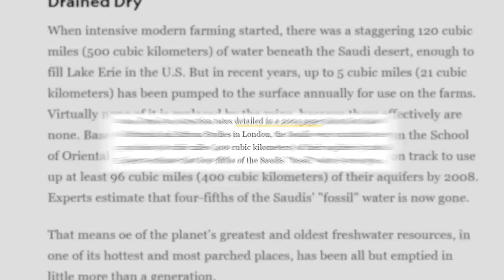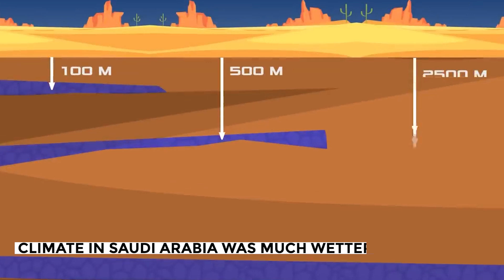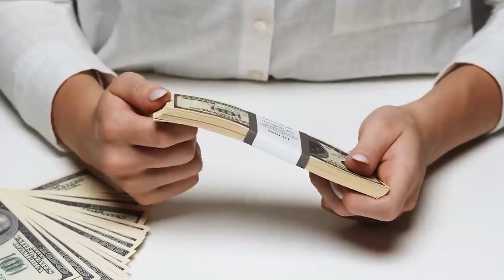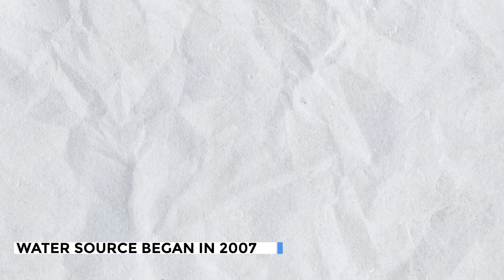Saudi Arabia Just SHOCKED American Scientists With This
Saudi Arabia has made a discovery that has left scientists worldwide in awe. From the depths of the desert sands, something has emerged that could change our understanding of the world forever. What is this mysterious discovery, and what does it mean for the future of science? Join us as we uncover the secrets of this incredible find and explore its implications for the world as we know it.

One of the largest countries on the Arabian Peninsula is the Kingdom of Saudi Arabia. Its size is comparable to that of the continental United States east of the Mississippi River.  Forests, grasslands, mountain ranges, and deserts are just some of the varied landscapes found in Saudi Arabia. The weather is different in every part of the country. In the summer, the desert can reach temperatures of over 110 degrees Fahrenheit, while parts of the north and center of the country can experience temperatures well below freezing. The average annual rainfall in Saudi Arabia is only four inches.

About MYSTERY BUNDLE

🎖️ TOP NOTCH facts and mystery content

🤝 Every topic is fact checked

🟢 Written, voiced and produced by MYSTERY BUNDLE